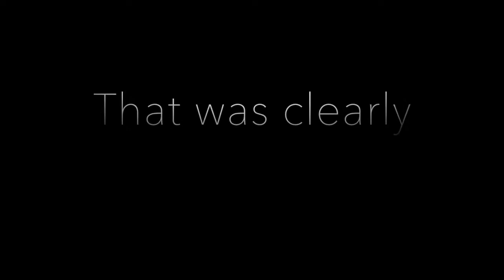GUESS THE SONG CHALLENGE | High School Musical Edition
Hey Guys! i hope you enjoyed this video, I know Thy and I had a very time filming it :)
Follow me to keep up with updates on new videos :))